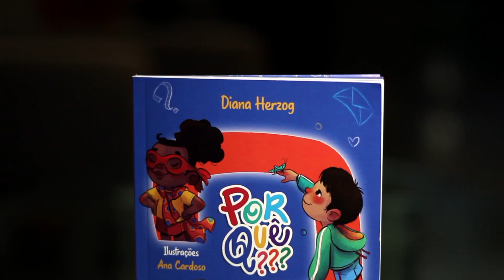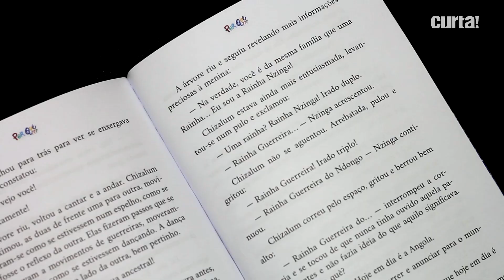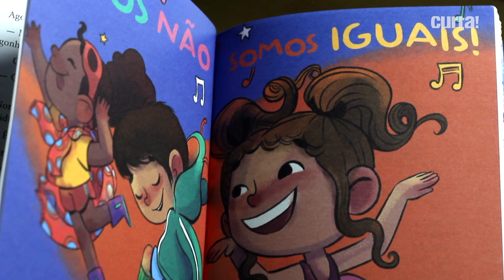POR QUÊ? | LIVRO INFANTO-JUVENIL CELEBRA A DIVERSIDADE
Conheça o livro infanto-juvenil "Por quê?", de Diana Herzog, criado a partir de uma peça de teatro homônima cuja história celebra a diversidade.